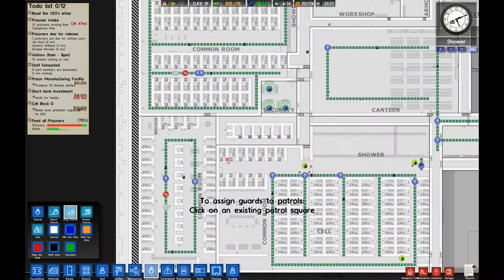Prison Architect (Oz) 029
Prison Architect series with elements from the HBO series Oz.

Recording session 08